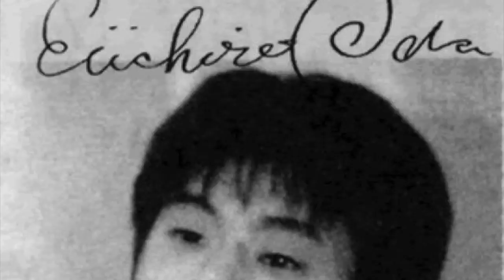The Water Water Fruit Explained